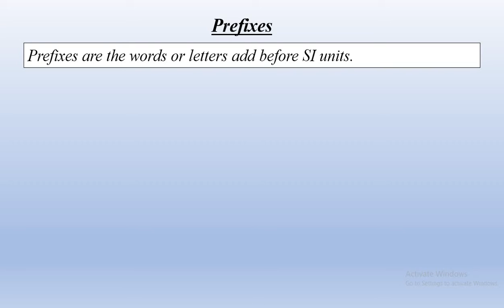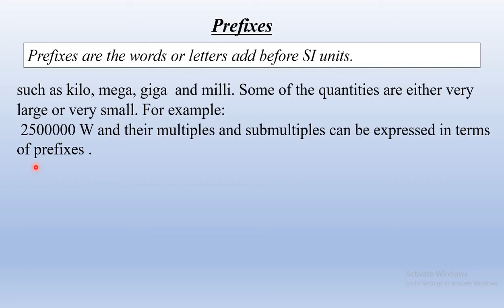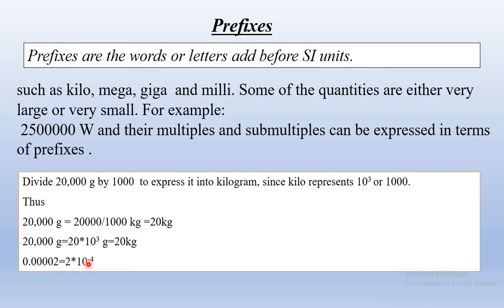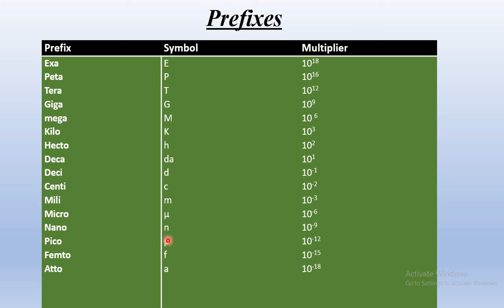Prefixes and Uses of Prefixes in Physics class 9 and 10 || BPA Academy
Prefixes, Uses of Prefixes in  Physics of class 9
Prefixes of Physics
• Why we use prefixes in Physics?
• What is prefixes?
• How prefixes are important in Physics?
• How we use physics?

After listening this you are able to answer all above questions carefully. For Understanding prefixes and use of prefixes watch  video till end. It is requisite.
In this video I explain the prefixes and use of prefixes in detail.
Physics has great role in our daily life , we do not live easily without physics so in my channel I uploading physics related video.

In this video prefixes and their uses are explained deeply.
I am trying to explain all the topic of physics in easy for student. in this channel all level of physics topics are available.
By reading physics you known about creation of universe and its effects
And you know how physics related with the physics? physics is the subject to know nature and effects of nature and it is also important to know about the technology of world? And you know how technology works?
Now a day physics subject to know about the nature and modern technology and world is going forward by using technology through?
Kindly know about the importance of physics in our channel.

If you to know about physics what is physics?
;;;;;;;;;;;;;;;;;;;;;;; BPA ACADEMY;;;;;;;;;;;;;;;;;;;;;;;;;;;;;;;;
;;;;;;;;;;;;;;;;;;;;;;; BRIGHT FUTURE;;;;;;;;;;;;;;;;;;;;;;;;;;;;;;;;;
Your question will be appreciated.
Best platform for understanding Physics
ENJOY WITH PHYSICS
GOOD LUCK